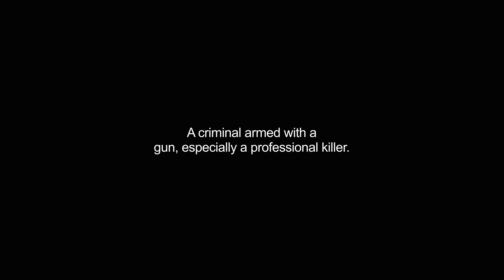gunman video Dictionary meaning and pronunciation